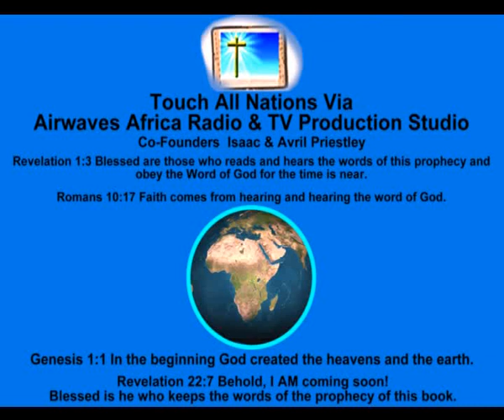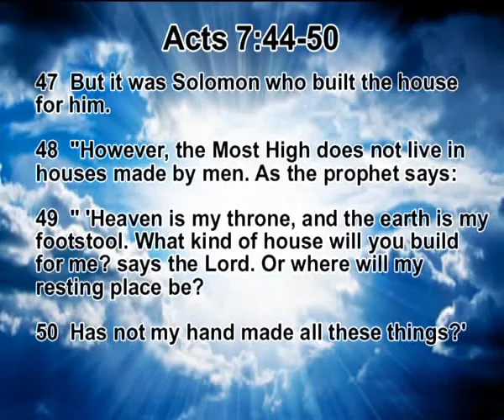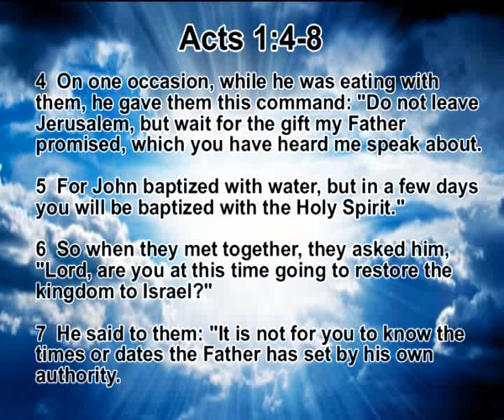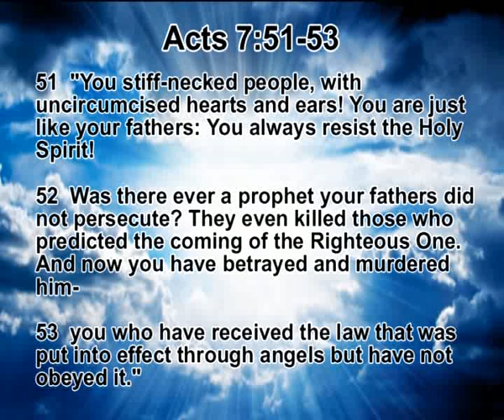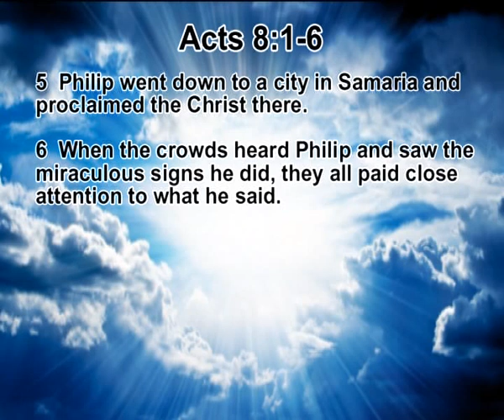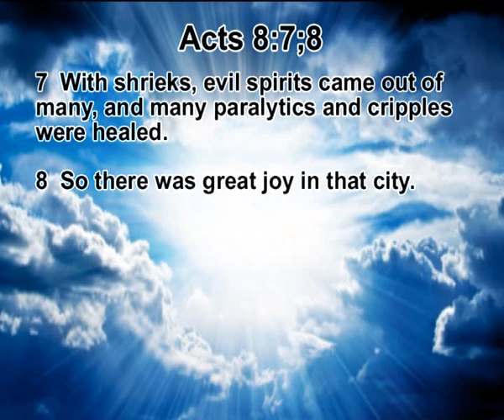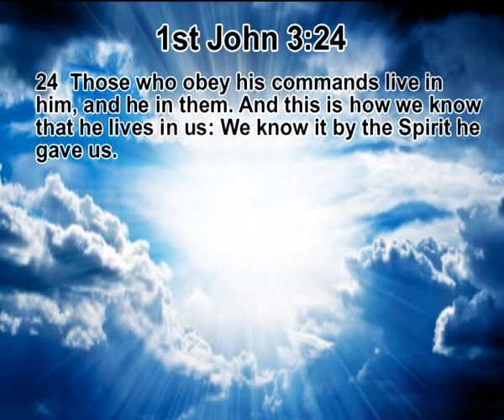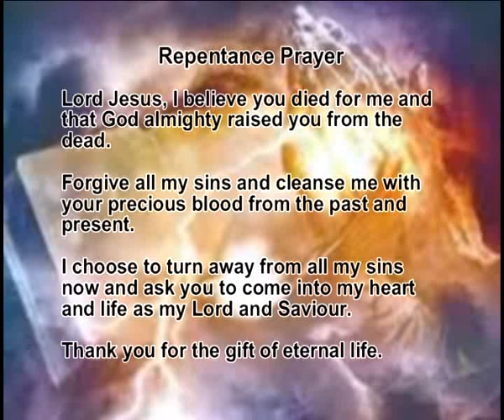Touch All Nations Media Missions Ministries – The presence of the Holy Spirit Acts 7 and 8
Avril and Isaac Priestley ministers on The presence of the Holy Spirit Acts 7 and 8